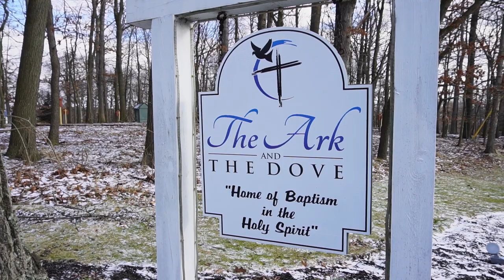Story of The Duquesne Weekend Trailer --- Movie premier will have Spanish and Portuguese subtitles.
Trailer of The Story of the Duquesne Weekend.  Plan on watching the premier on Pentecost May 31, 2020.  Movie premier will have Spanish and Portuguese subtitles.